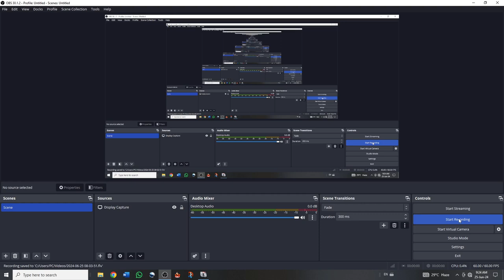Rise of the Tomb Raider [20 Year Celebration] - PART 3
Embark on an epic adventure with Lara Croft in Rise of the Tomb Raider! Watch the full gameplay walkthrough as Lara explores dangerous landscapes, uncovers ancient secrets, and battles formidable foes. Join her quest for immortality and experience the thrill of discovery.